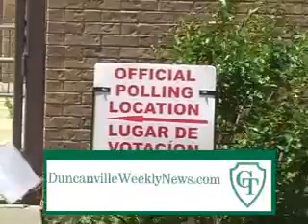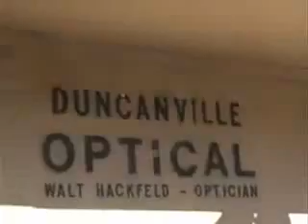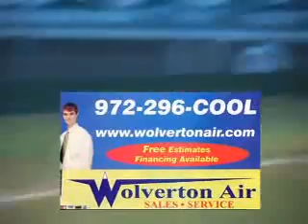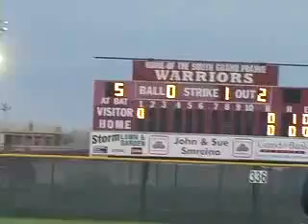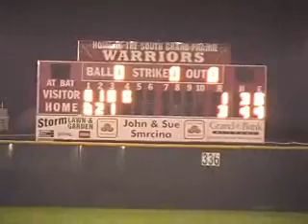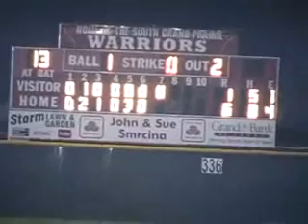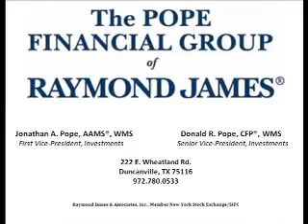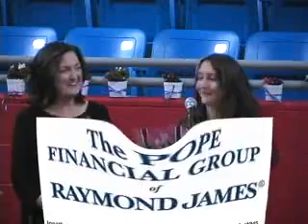DWN Show #720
DWN Show for last of March, first of April, 2015.  DHS Baseball Highlights, Pantherette Banquet, Pantherette JV Coach Interview and Soccer Update.